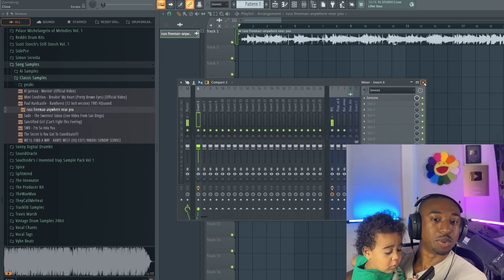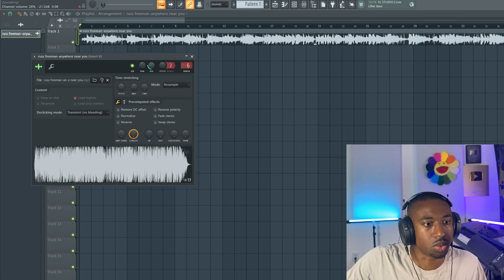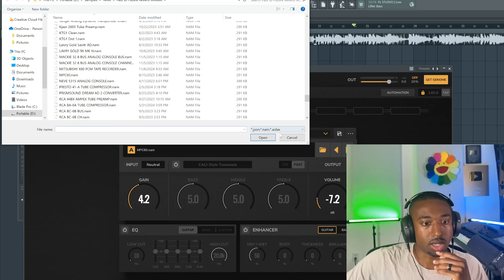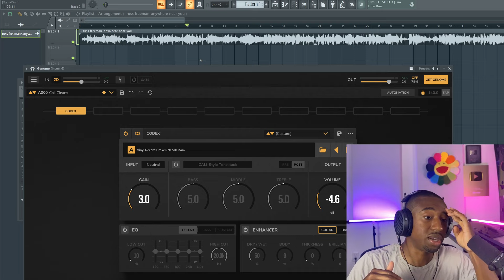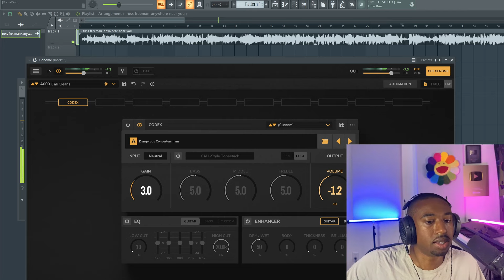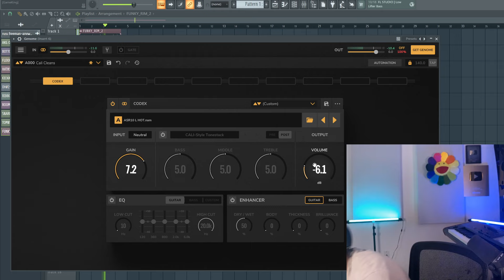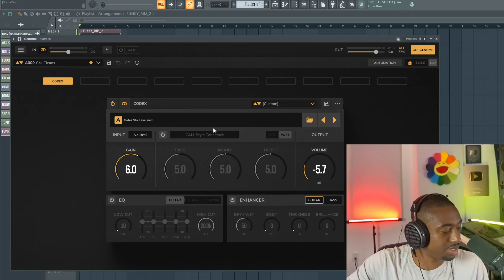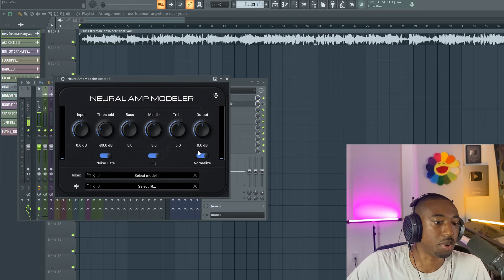This Analog Emulation Plugin is INSANE (NAM, Genome)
iSeeYouNoWhere (Original Source)